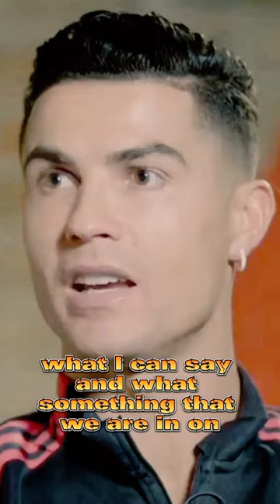WE ARE CAPABLE TO CHANGE THINGS-Criatiano Ronaldo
Cristiano Ronaldo is a professional soccer player from Portugal who is widely regarded as one of the greatest players of all time. He was born on February 5, 1985, on the island of Madeira, Portugal. Ronaldo began his professional career with Sporting CP in Portugal before moving to Manchester United in 2003. He later played for Real Madrid and is currently playing for Juventus in Italy.

Ronaldo is known for his speed, agility, and scoring ability, having scored over 700 career goals for club and country. He has won numerous awards throughout his career, including five Ballon d'Or awards, which are given to the world's best soccer player. Ronaldo has also led Portugal to victory in the 2016 UEFA European Championship and helped Real Madrid win four UEFA Champions League titles.

Off the field, Ronaldo is known for his philanthropy and has been involved in numerous charitable endeavors throughout his career. He is also known for his personal brand, which includes the "CR7" logo, and his partnerships with companies such as Nike

Soccer
Football
Portugal
Juventus
Manchester United
Real Madrid
UEFA Champions League
Ballon d'Or
GOAT (Greatest of All Time)
Athlete
Sportsmanship
Charity
CR7 (his nickname and brand